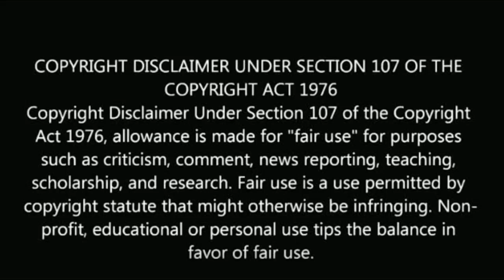லெஜெண்ட் சரவணா குடும்பம் | Legend saravana arul family photos | biography | wife | daughter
Legend saravana arul family biography.